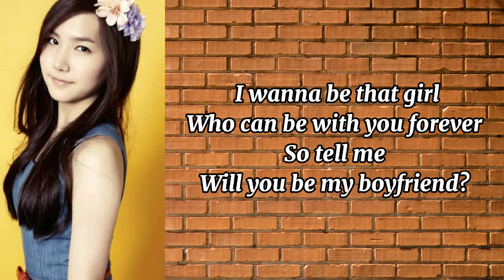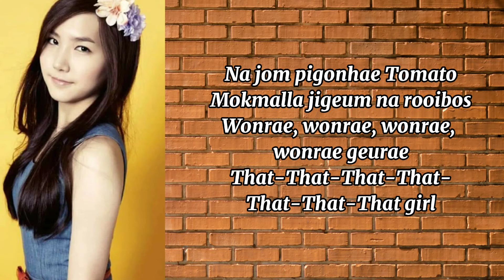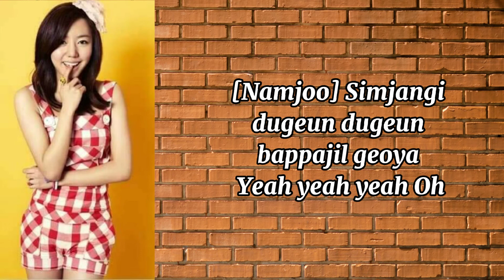Apink It-Girl Lyrics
I bring back my account after editing more videos,and now I'll be starting finishing Apink's first Album in adding Lyrics to it,Hope you like this Video!